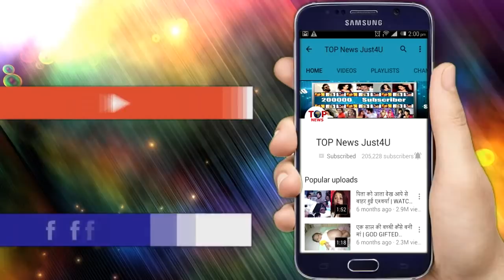BEPANNAH | NEW PROMO| ZOYA बताएगी ADITYA को “सच्चे प्यार” के मायने, होगा प्यार का ऐहसास